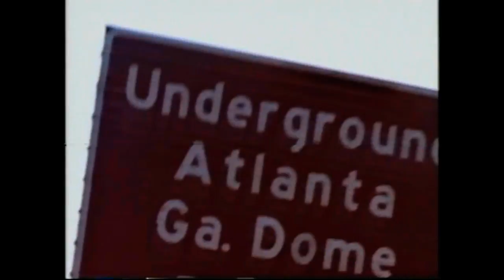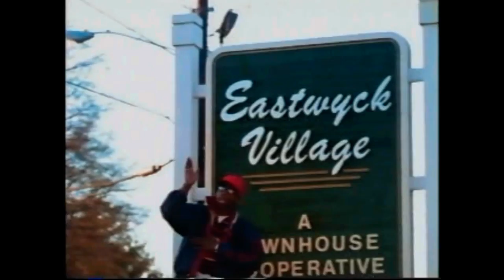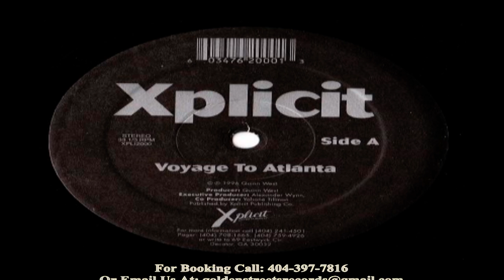VOYAGE TO ATLANTA (XPLICIT) 1996 Olympic HIT SONG!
This was one of the crunkest song coming out of Atlanta in 1996 "Where The Players Play" Xplicit Entertainment CEO Quinn West And Alexander Wynn.